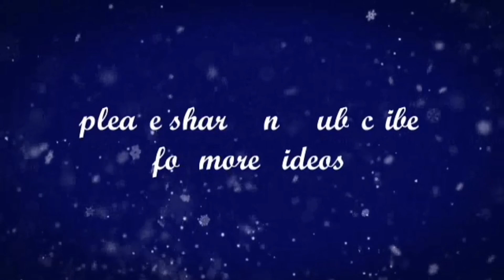రోజువారీ ముగ్గు/chitresh tv/daily rangoli